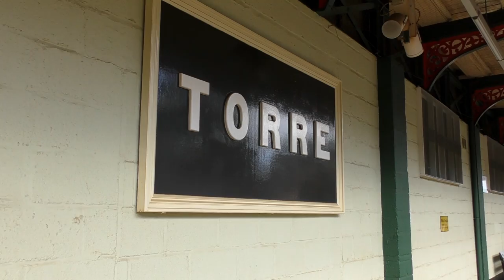A4 60007 Sir Nigel Gresley | Tackles Torbay Hills with English Riviera Express - Sat 5th August 2023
Having thoroughly enjoyed our 11 night stay on the English Riviera in 2021 we re-booked for 2023, once again staying in Beverley Lodge in Goodrington Sands with Rebecca's parents, this time in the August summer holidays with our son now being in school. Last time this gave me the opportunity to film Tornado with 'The Royal Duchy' as well as a compilation video from the Dartmouth Steam Railway which can be seen from the Lodge. This year when the tour companies finalised their programmes it showed Saphos Trains had handily scheduled an 'English Riviera Express' for both Saturday's of our holiday!

This series of tours run throughout the year and all follow the same pattern, running diesel hauled from a wide variety of pick up points across Southern England as far as Taunton, where a steam loco based at the West Somerset Railway would take the tour from Taunton to Kingswear via Exeter and Newton Abbot. This years loco based for the summer is A4 no.60007 'Sir Nigel Gresley' in her first full year of railtour duties back in BR Blue since overhaul, having returned in 2022 running in wartime black attending a few galas and some London based tours at Christmas.

So to the day and our first of two chances to film 'The English Riveria Express', Saturday 5th August. A blip was on the horizon in the shape of Storm Antoni, who promised rain and strong winds, up to 50mph gusts in places in the afternoon. Originally I had planned to film the return starting off from Kingswear but having two opportunities decided to save that for next week, planning instead on focusing on the three big climbs, Goodrington Sands on the outward leg and Greenway then Torre on the return.

Setting up in the face of a strong NW wind we first see 'Sir Nigel Gresley' climb Goodrington Bank from the SW Coast path above the beach, the wind thankfully bringing the sound into the microphone as she climbs the bank with the diesel ticking over on the rear. After lunch in Costa and a play on the beach in increasing winds it was soon time for the return. Setting up on Greenway Road in Galmpton we see 'Sir Nigel Gresley' tackle the reverse curves through Greenway Station working hard towards Churston. Using the time it took for 'Sir Nigel Gresley' to pass the service train and change crews and pick up at Paignton we had plenty of time to move to Torre. We see 'Sir Nigel Gresley' work hard through the station climbing Torre Bank towards Newton Abbot. All in all a very nice day, thanks as always to everyone involved in tour!

Photos...